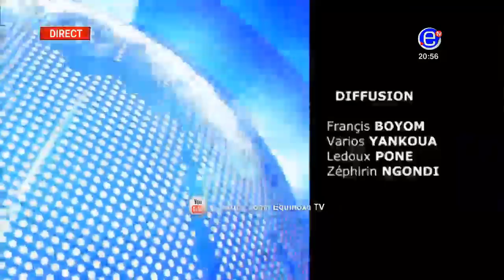EQUINOXE SOIR ( CAN 2019: LE SCANDALE DES CONTRATS DE GRÉ A GRÉ)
ÉQUINOXE SOIR DU LUNDI 10 DECEMBRE 18
CAN 2019 RETIRÉE AU CAMEROUN:Le Scandale des contrats de gré à gré

INVITÉS:
_Me Emmanuel PENSY (Avocat)
_Jonathan BATENGUENE (Sociologue)
_Paul Joel KAMTCHANG (Data Journaliste)
_Albert Anatole AYISSI (Journaliste)